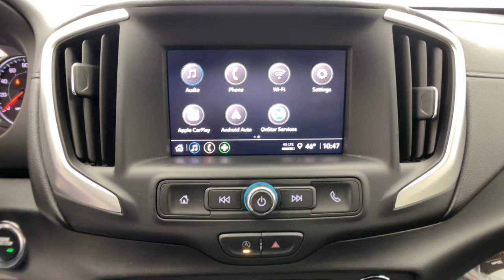2022 GMC Terrain Novi, Northville, Livonia, Commerce, Farmington Hills, MI U40697T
Marine Metallic Used 2022 GMC Terrain SLE available in Farmington Hills, Michigan at Sellers Buick GMC. Servicing the Novi, Northville, Livonia, Commerce, MI area.

Recent Arrival! New Price! Priced below KBB Fair Purchase Price! Clean CARFAX. CARFAX One-Owner. 2022 GMC Certified. Terrain Odometer is 14408 miles below market average! SLE AWD Marine Metallic 1.5L DOHC 9-Speed AutomaticbrbrGMC Certified Pre-Owned Details:brbr  * Roadside Assistancebr  * Transferable Warrantybr  * Limited Warranty: 12 Month/12000 Mile (whichever comes first) from certified purchase datebr  * Vehicle Historybr  * Warranty Deductible: $0br  * 172 Point Inspectionbr  * 24 months/24000 miles (whichever comes first) Certified Pre-Owned Scheduled Maintenance Plan and 3 days/150 miles (whichever comes first) Vehicle Exchange Program. SiriusXM 3-month trial subscriptionbr  * Powertrain Limited Warranty: 72 Month/100000 Mile (whichever comes first) from original in-service datebrbrbr25/28 City/Highway MPG